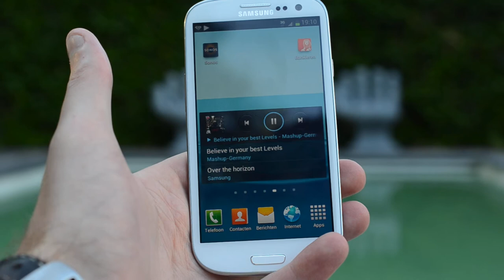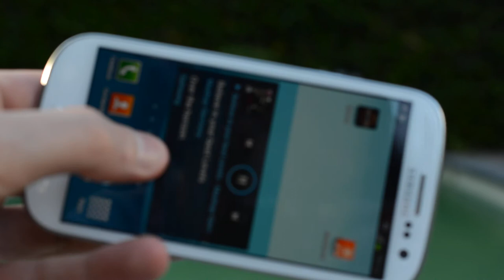Galaxy S III speakertest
In deze video hebben we de Galaxy S III opgenomen voor een speakertest. Het viel ons op dat deze smartphone beschikt over een speaker met een enorm volume. Speel je dus vaak muziek af met je smartphone over de speaker dan zal deze telefoon je zeker bevallen want deze kan echt hard. Deze video is onderdeel van een Techzine review